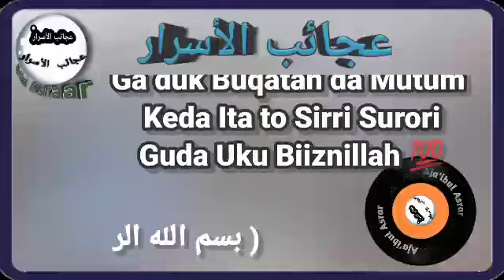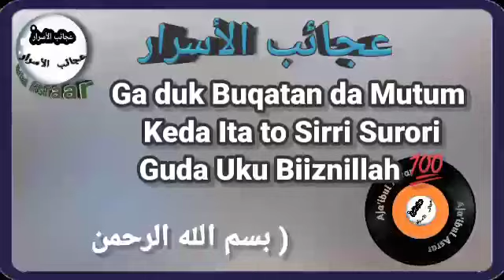Ga duk Buqatan da Mutum eda Ita to Sirri SuroriGuda Uku Biiznillah 💯